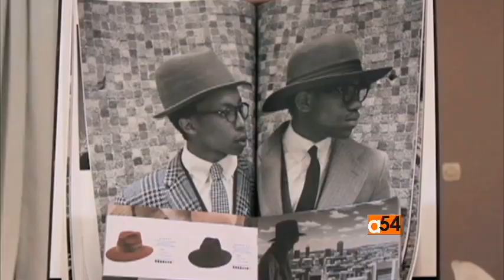House of Tayo Fashion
A young African fashion designer is putting a modern twist on men’s clothing styles from the 1960’s. Reporter Maurice Magorane visited the design studio in Rwanda in this story narrated by Salem Solomon.